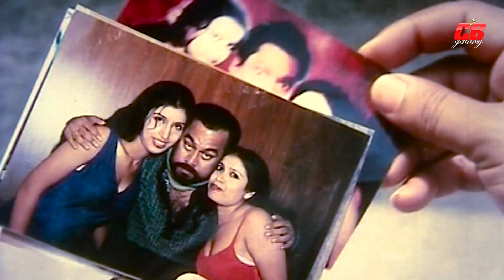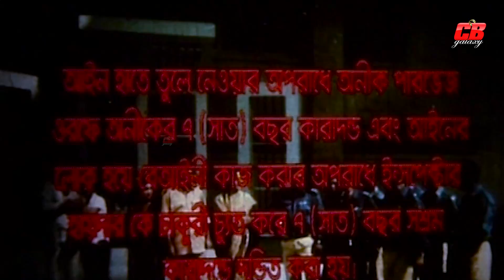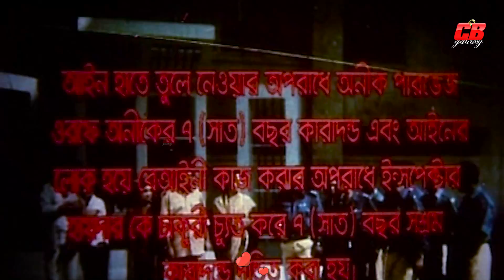Sahoshi Judha || সাহসী যোদ্ধা || Part-02 || Shakib Khan || Keya || Misha Showdagor || Movie Scene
Movie Scene: Sahoshi judha
Star Cast: Shakib Khan || Keya ||
Nasir Khan || Shohel Rana ||
Rajib || Sadek Baccu ||
Khaleda Akter Kolpona ||
Rehena || Afzal Sharif ||
Jackie || Sonia & Others